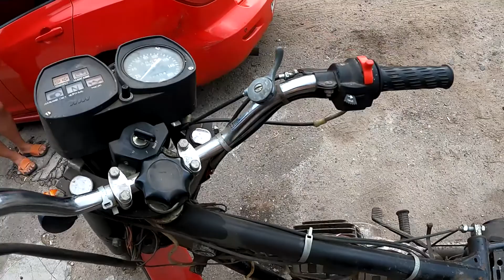Мотоцикл ИЖ почему отказывает цилиндр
💥Что сегодня не так с Юпитером?💥
Всем привет на моем канале. Начинаю цикл роликов про ремонт ДВС советских мотоциклов на заказ.
👌👀Смотрите плей лист по проекту ИЖ Юнкер, там все с самого начала!